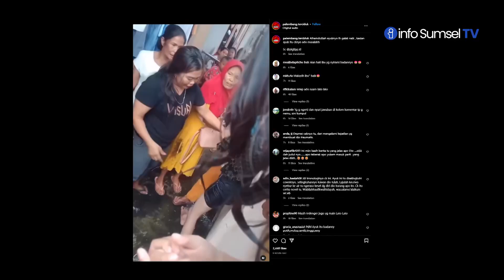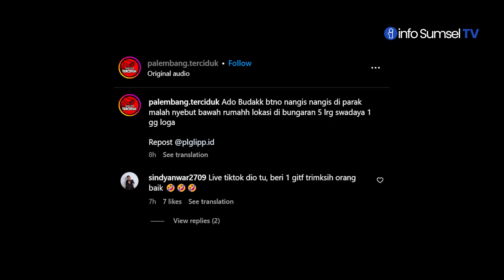Diduga Depresi, Cewek Cantik Menangis Terisak - Isak di Kolong Rumah